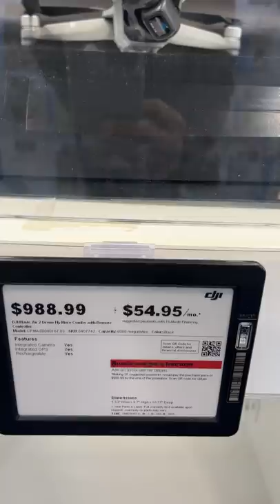❤️ USA Telugu Vlogs ❤️